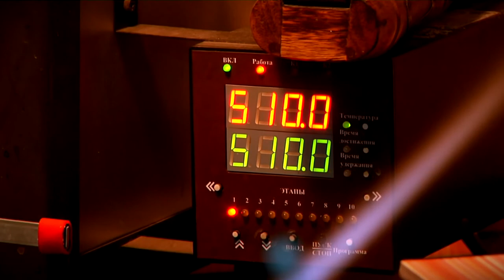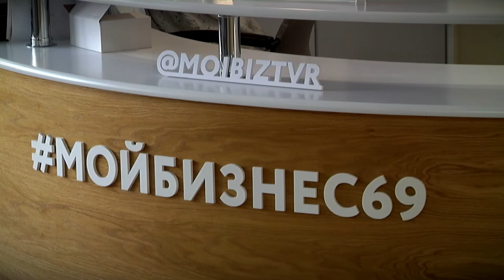Получить займ на развитие бизнеса в Тверской области стало проще